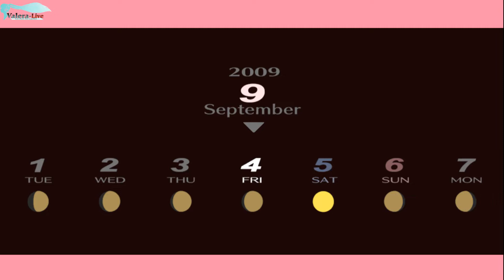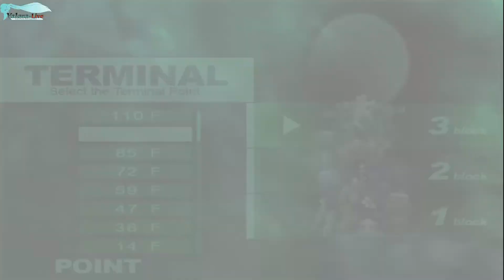Persona 3 Portable [Сюжетка за тян] - Часть 36